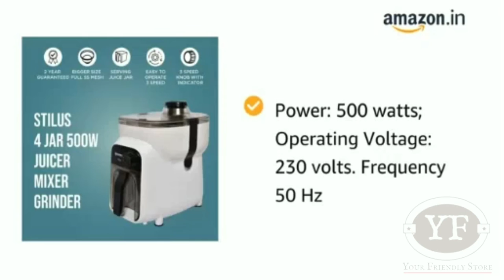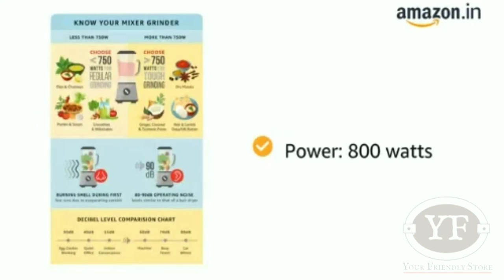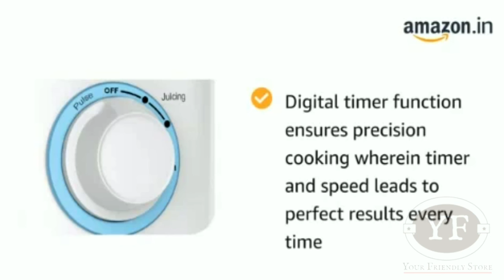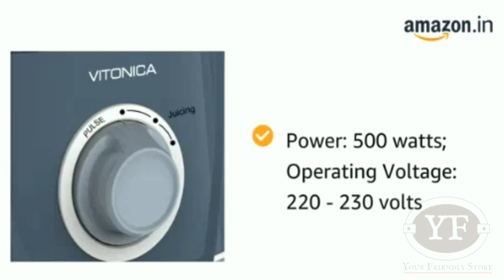Top 5 | Mixer Grinder | Smart Gadgets | Gada electronics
This channel is based on-top hitech gadgets & New technology & smart gadgets review, gadgets unboxing, gadgets for smartphone, and science and technology

All Gadgets and product you can Purchase from my Online Store. If you buy from my store i will Commission From Amazon
Amazon Links
1) Havells Vitonica Juicer Mixer Grinder with 3 Stainless Steel Jar (White and Blue):
2) Havells Rigo 500 Watt Juicer Mixer Grinder with 3 Jar (White & Light Blue):
3) Havells Maxx Grind 750 Watt Mixer Grinder with 3 Stainless Steel Jar and Overload indicator (Blue)
4) Maharaja Whiteline MX-222 800W Ultramax Elite 3 Stainless Steel Jar + 1 Juicer Jar Mixer Grinder
5) Havells Stilus 500 Watt Juicer Mixer Grinder with 4 jar (White/Black)